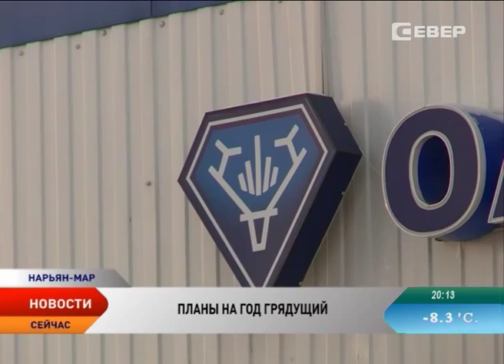Нарьян-Марский мясокомбинат возобновит выпуск пельменей и вновь расширит ассортимент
Всеми любимые пельмешки, которые выпускает Нарьян-Марский мясокомбинат, снова появятся на прилавках Нарьян-Мара. Ждать осталось уже не долго — неделю-две, не больше. Об этом заявила гендиректор ОАО «Мясопродукты» Тамара Крицкая. По ее словам, оборудование для изготовления замороженной продукции уже собрано. Оно, кстати, новое! Дело за малым — обучить персонал работать по новым технологиям.

Пельмени — хорошо, а вот студень — еще лучше! Мясокомбинат Нарьян-Мара решил удивить всех, в том числе и любителей холодца. На предприятии в очередной раз решили увеличить ассортимент выпускаемой продукции.

Тамара Крицкая,
генеральный директор ОАО «Мясопродукты»:

— Будем расширять ассортимент вплоть до студня. Будем варить и продавать. Планируем расширить линейку продукции из мяса, рыбы. Делать более диетические продукты. Все зависит, конечно, от сырья. Мы закупили свинину, говядину. В ноябре прибудет оленина. Так что, я думаю, что мясокомбинат восполнит все то, что потеряли наши жители.

Впрочем, увеличение ассортимента сейчас напрямую зависит от того, сколько в этом сезоне предприятие получит мяса оленя. По плану необходимо не менее тысячи тонн. Напомним, в прошлом году в мясокомбинат сдали всего 600 тонн. Но руководство уверено: задача будет выполнена на 100 процентов. Власти региона запустили новую субсидию, направленную на поддержку, в том числе, СПК.

Анатолий Мяндин,
председатель Собрания депутатов Ненецкого АО:

— Нашим хозяйствам сегодня выгодно сдавать как можно больше мяса, причем, именно мясокомбинату. Эта субсидия, в том числе, рассчитана и с учетом транспортной логистики. Чем дальше хозяйство находится от мясокомбината, тем эта субсидия больше.

При этом хозяйства смогут сами решать, каким способом им доставлять мясо до Нарьян-Мара: по земле или воздуху. Сэкономленные средства останутся в бюджете СПК. Первые результаты от введенной в регионе субсидии власти Ненецкого округа ожидают получить в следующем году, когда на Нарьян-Марский мясокомбинат поступит оленина от всех хозяйств.